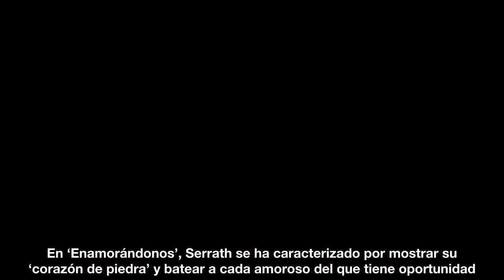Serrath de ‘Enamorándonos’ levanta pasiones con sexy lencería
A través de su cuenta en Instagram, Serrath está dando de qué hablar luego de compartir una fotografía en sexy lencería.

Fuente: goo.gl/iAP1Sv